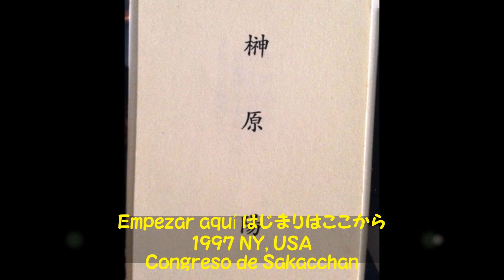埼玉西 loves LEX Mexico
Por congreso 2015